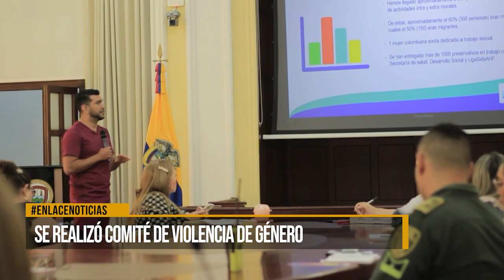Se realizó comité de violencia de género